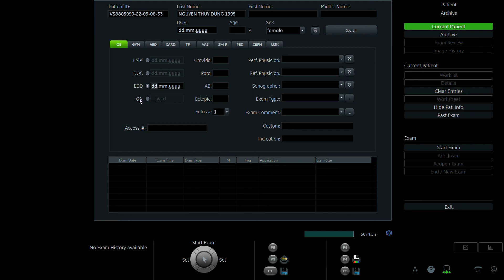NGUYỄN THÙY DUNG 1995 p1